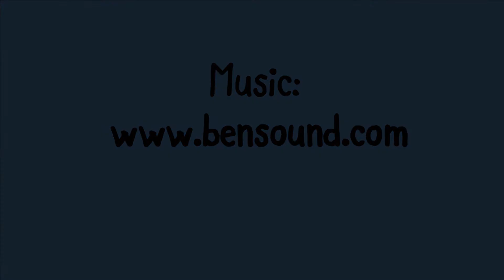Cupcakes and Canvas: Rabbit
Join Museum Educator Susan as she shows you how to create a winter masterpiece. She will walk you through drawing a woodland rabbit step by step. You can use whatever drawing or painting materials you have available to complete your work of art.